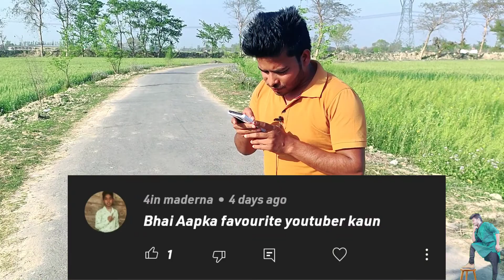QNA || आपका सवाल का जवाब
📚👉आप की मेहनत बेकार नहीं जाएगी।!! study motivation video climax ke Sher!!⏰💪

Vlog की शूटिंग कैसे होता है || Background of vlog शूटिंग

Kisi Disco Mein Jaaye Full Video | Bade Miyan Chhote Miyan | Govinda & Raveena Tandon

Bhojpuri_video_songs_2021 || में हिला हिला के सो गया || Bhojpuri Roast video

YouTube, Pop It, FaceBook and Pepsi Logo in the Hole with Orbeez, Popular Sodas & Mentos

WordPress Plugin Development: Gutenberg Blocks, React & More

Acha acha by pk

अब सभी छोटे Youtubers का चैनल होगा Monetize

Sourav Joshi और Crazy XYZ आमना-साम